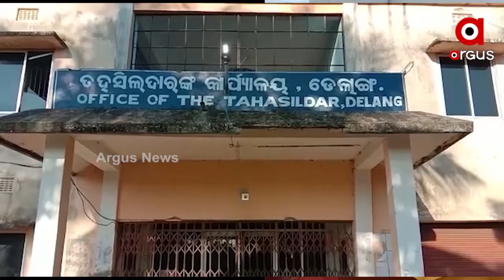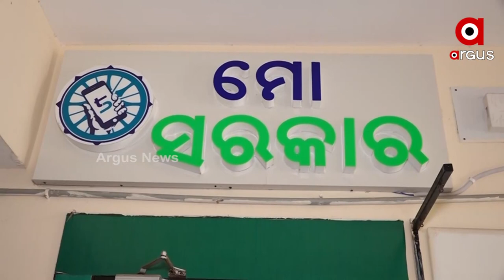Puri Delang Tehsildar in Controversy for Misbehaving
Sushmita Mohanty of Jenapur village went to Delang Tahsildar Nivedita Parida to appeal. However, She was abused by the tehsildar in the office. No action was taken Even after the video of the Delang tehsildar's abuse went viral.